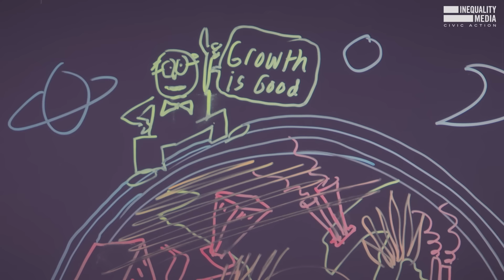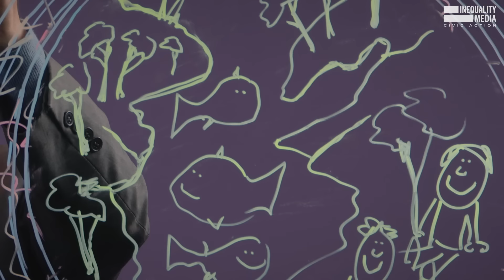Is Economic Growth Always Good? I 10 Economic Myths Debunked #10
Think endless economic growth is always good? Think again.